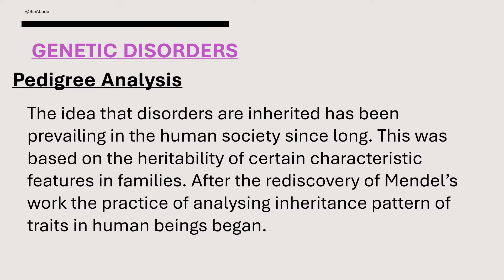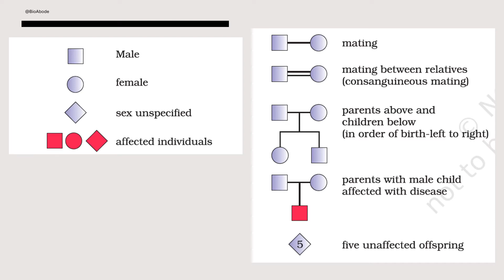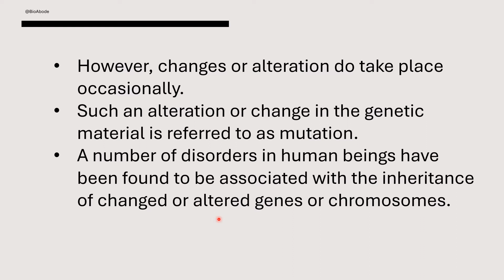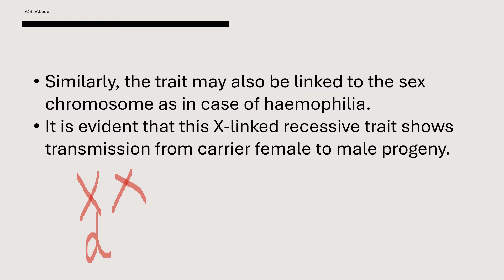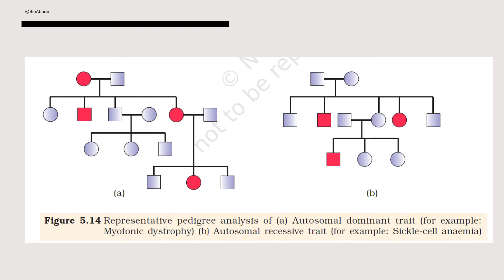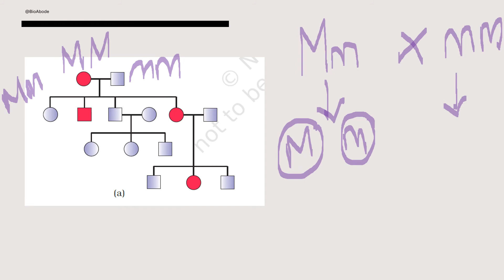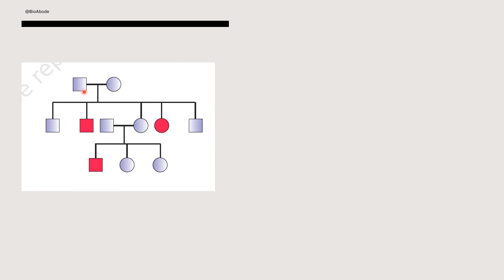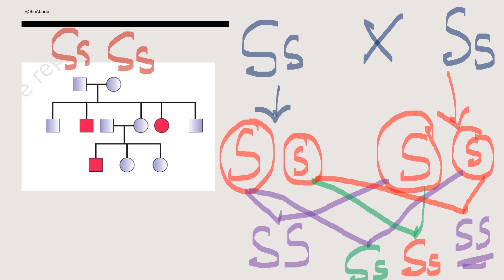PLUS TWO|ZOOLOGY|CHAPTER 3|PRINCIPLES OF INHERITANCE AND VARIATION|PART 10/PEDIGREE ANALYSIS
In this video we are talking about,  genetic disorders, pedigree analysis and mendelian disorders.  This is the tenth part of the chapter, Principles of inheritance and variation.
Line by line explanation of NCERT biology text book. This video will be helpful for NEET students also.